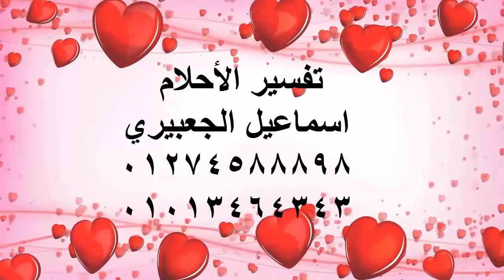احلام ورؤيا التقبيل القبلة في المنام | اسماعيل الجعبيري